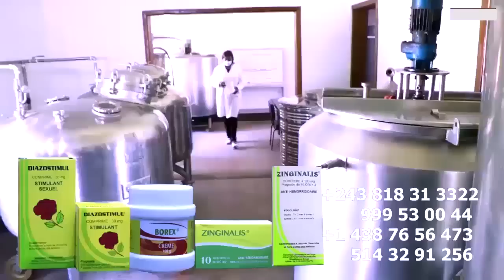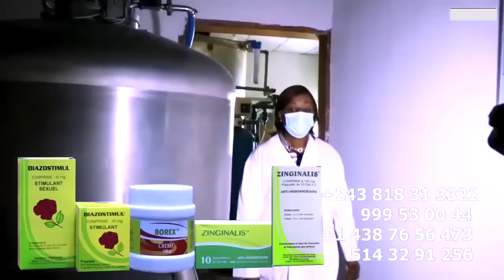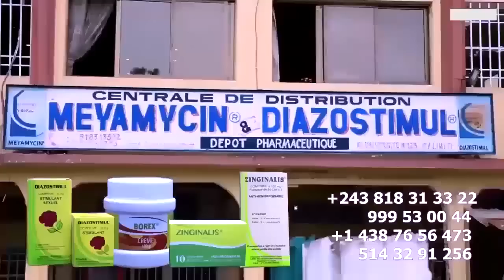Oyé To Yé Droit De Réponse KEN Ateki FALLY, DADY LITEYA KANDA Asasi ROBINIO Ba Bloqué YOBE Succès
Oyé To Yé Droit De Réponse KEN MPIANA Ateki FALLY, DADY LITEYA KANDA Asasi ROBINIO Nzoka FALLY Akumbi  Yé Succès MATAKU Ekangi YOBE Faux Prophétie Ya DENIS LESSIE Sur Liwa Ya TSHALA MUANA @fallyipupa @koffiOlomide01 @ferregolatvofficiel6883 @werrasonofficiel1423